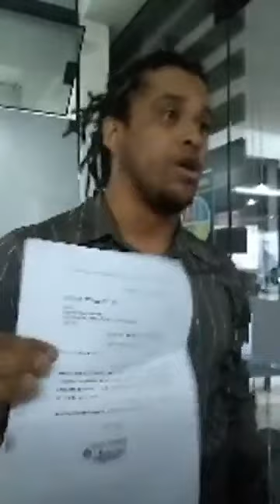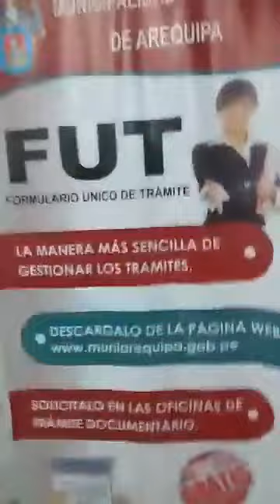TREMENDO ESCÁNDALO SE PRODUCE EN OFICINAS DEL MUNICIPIO DE AREQUIPA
UNA PELEA VERBAL SE PRODUCE ENTRE PERSONAJE CONOCIDO COMO "TURRY" Y TRABAJADORA DEL MUNICIPIO PROVINCIAL DE AREQUIPA , CUANDO EL PRIMERO DE LOS NOMBRADOS INTENTO ENTREVISTARSE CON EL ALCALDE OMAR CANDIA EN LAS OFICINAS DE LA COMUNA PROVINCIAL UBICADAS EN LA ZONA DEL FILTRO.

COMO SE SABE EL BURGOMAESTRE SE ENCUETRA DE VIAJE EN CHINA.